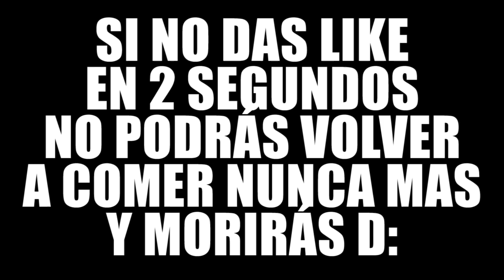¡NOS CONVERTIMOS EN CREEPYPASTAS! | MINECRAFT TROLL